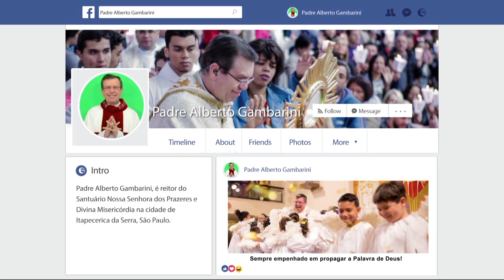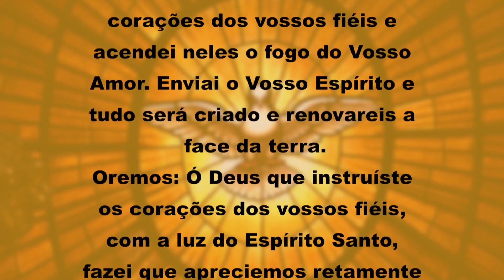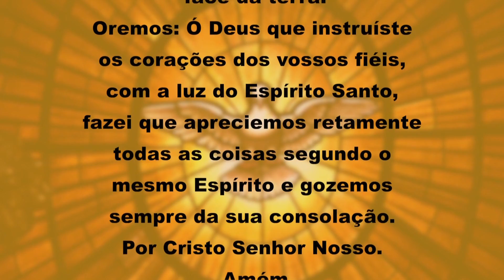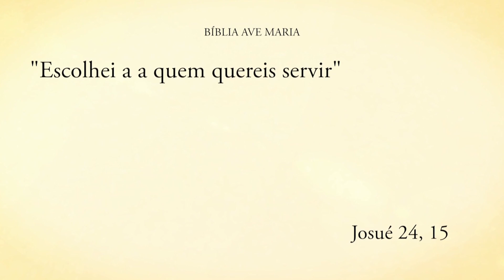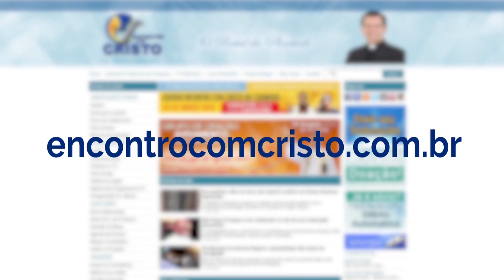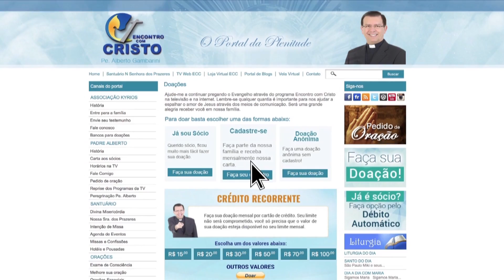Programa Encontro com Cristo: Quer ser feliz? Escolha Deus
Programa Encontro com Cristo exibido dia 05 de setembro de 2019